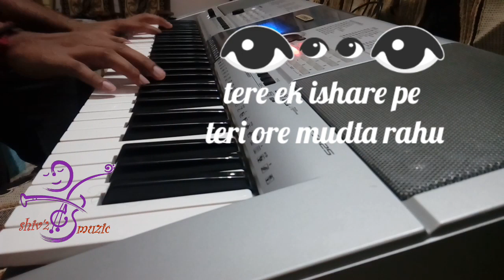Paaniyo Sa song || Piano cover with Lyrics || Whatsapp Status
Paaniyo Sa song from movie Satyamev Jayate